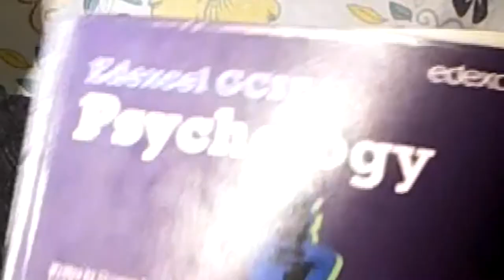Social Explanations for Criminality